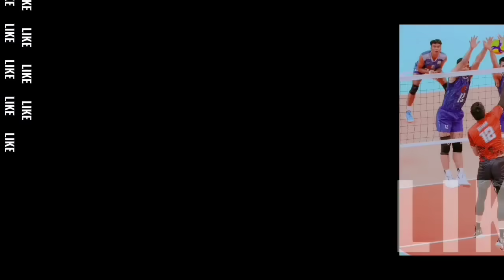MEGAWATI DKK MAKIN DEKAT BABAK PLAY OFF !! UPDATE TOP SKOR DAN KLASEMEN LIGA VOLI KOREA PUTARAN 5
klasemen sementara
1. Hyundai Hillstate
2. Heungkuk pink spiders
3. GS caltex
4. Jkj Red sparks
5. IBK altos
6. Expressway HI-PASS
7. Ai Peppers